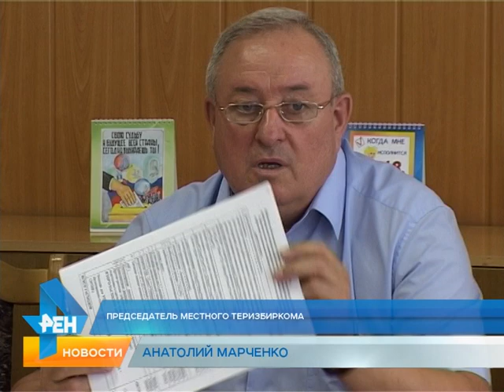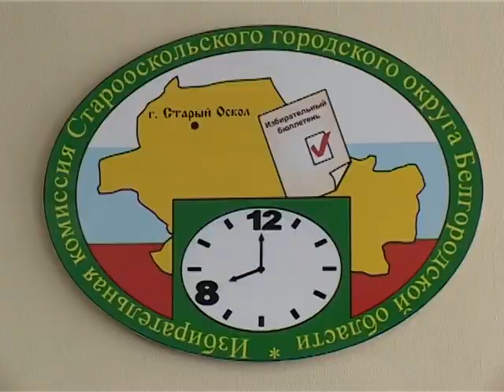Тонкости предстоящих выборов депутатов областной Думы обсудили на пресс-конференции